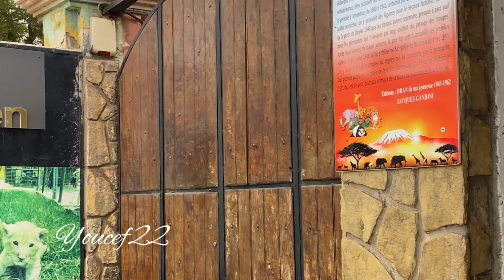vlog:حديقة الحيوانات وهران 🦁❤️